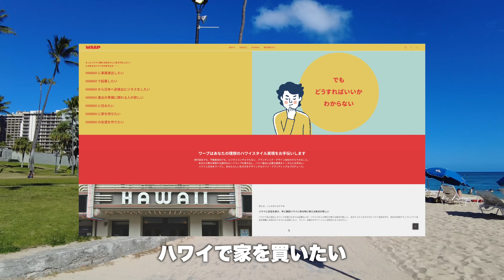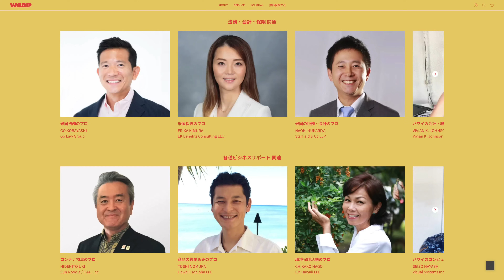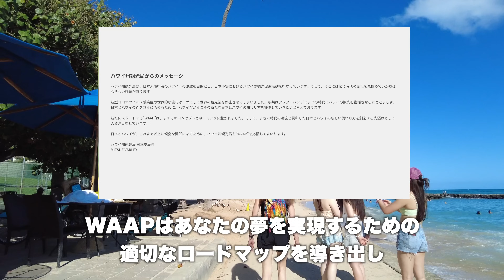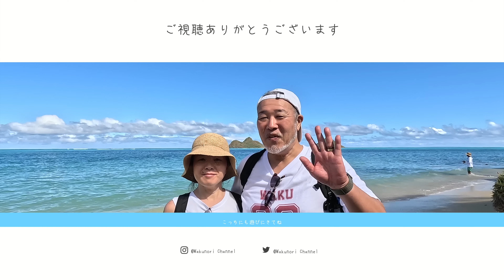６０歳シニア夫婦がハワイに移住して生きていけるのか？？移住後のメリットデメリット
シニア夫婦がワイ移住するために何が必要？移住した後どうすれば良いのか？事前打ち合わせなしで、ハワイ在住２８年の在住者にぶっちゃけ話をしてきました。

もくじ
0:00 オープニング
0:49 移住について
1:33 移住して良かった事、悪かった事
2:13 移住して悪かった事
3:10ビザって簡単に取得できますか？
4:24 ハワイに移住するために必要なもの
5:34  ハワイで賃貸物件を借りれるのか
7:00 車の購入は？
8:27 移住後すぐに働けるのか？
9:46 ハワイで起業どうする？
12:26 エンディング　WAAPにつてまとめ

動画でご紹介したサイト
⭐️WAAP
WAAPはハワイに関するあなたの夢を実現するための適切なロードマップを導き出しハワイ進出に必要な要素をトータルでお手伝い
無料相談も受け付けています
細かな情報についてはWAAP（ワープ）のホームぺージへ
アクセスしてみてください
⭐️くじら倶楽部のチャンネル
💳ヒルトンオナーズアメックスカード
AMEXカードお得なキャンペーンを実施してます！
「ヒルトンアメリカンエクスプレスカード」
僕の紹介コードからカードをご入会いただきますと、
3ヶ月以内に合計30万以上の利用で
ヒルトンオナーズポイント18,000ポイントがプレゼントされます。
▼LINE@はこちら(ライブのアーカイブなどの限定公開)
一部コメントについては消去、非表示の対応をしております。
間違って対処している場合もあるので、コメントが反映されない場合、
確認しますのでinstagramのDMまで連絡お願いします。
▼ワクノリチャンネル《SNS》こちらも見てね！
【Instagram】YouTubeアップ情報と旅行先の写真などアップしてます。
【Twitter】ハワイの情報と日常的なことを発信しています。
【おすすめ動画】
▼皆様にお願いがあります。
旅で利用しているグッズな、便利アイテムをUPアップしています（ラインナップをどんどん掲載中）
Amazoで買い物をされる際には是非こちらをクリック!!
※クリック後に何か買ってもらえれば1〜3%が私の収入となります。
動画作成の活動費として使わせていただきます。
▼音楽
動画内BGM、audiostock様「騒音のない世界」様 ならびに「OtoLogic」様より使用させていただいております。

audiostock
定額制スタンダードプラン

Ameba ブログやってます！ハワイの裏話、撮影の裏側、ガジェットなど